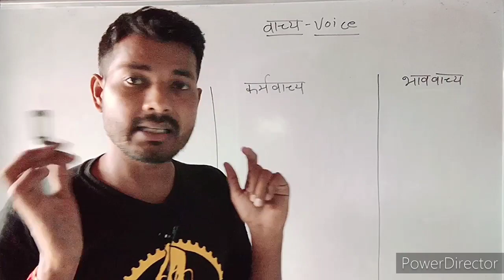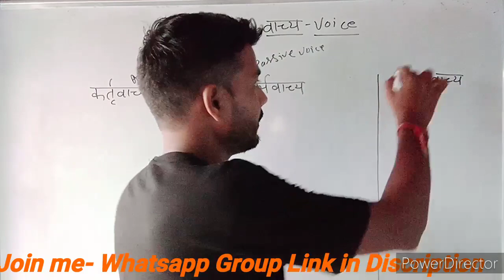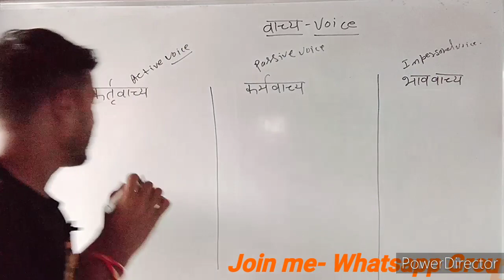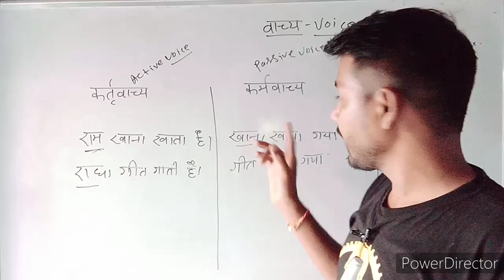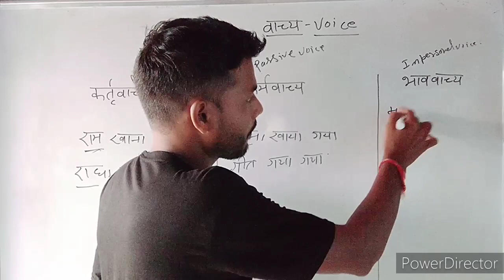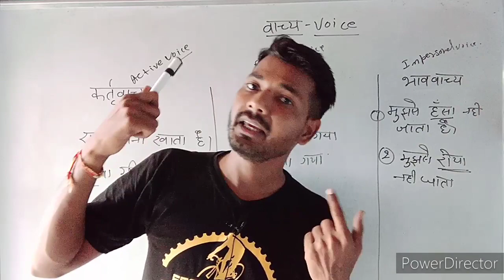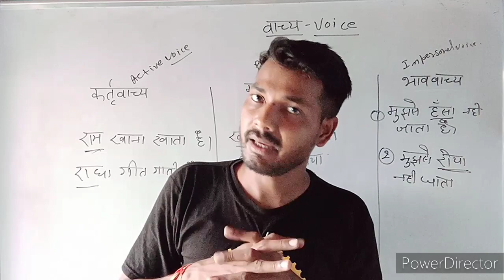वाच्य वाच्य हिंदी व्याकरण | Vachya hindi Vyakaran | upsssc Hindi Grammar video | upsssc update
रस , रस हिंदी व्याकरण | Ras/Rush Hindi Grammar | Upsssc Hindi Grammar video | upsssc forest guard,UPSSSC Forest Guard exam syllabus | UPSSSC exam latest update

व्हाट्सअप ग्रुप लिंक।

Upsssc forest guard Latest update | Up forest guard cut off 2016 | upsssc forest exam date
Delhi police latest updat | Delhi police 5846 notification | Delhi police latest news

नमस्कार दोस्तों

सभी एकदिवसीय परीक्षाओं का बेहतरीन चैंनल
स्वागत है आपका अपने  यूटयूब चैनल My Biggest Classes  में इस चैंनल पर आपको सरकारी नौकरी की जितनी भी एक दिवसीय परीक्षाऐं होती है। उन सबका बेस्ट मैटेरियल उपलब्ध कराया जा रहा है। हमारा प्रयास आपको आपके लक्ष्य तक पहुंचना है। My Biggest Classes  पर आपको किस तरह का स्टटी मैटेरियल मिलता है। उस पर एक नजर डालते है।
 सामान्य ज्ञान
इतिहास
भूगोल
स्ंाविधान
अर्थव्यवस्था
विविध सामान्य ज्ञान
 सामान्य विज्ञान
भौतिक विज्ञान
रसायन विज्ञान
जीव विज्ञान
टैक्नोलोजी खोंजे
 करेंट अफेयर
हर महीने मुख्य करेंट अफेयर
अवार्ड
खेल जगत
भारत तथा विश्व समसमायिकी मुददे
 पर्यावरण विज्ञान
 कम्प्यूटर विज्ञान
सभी एकदिवसीय परीक्षा में पूछे गये कम्प्यूटर प्रश्नों का सग्रह
हिन्दी
हिन्दी व्याकरण
हिन्दी सहित्य
हिन्दी विकास और उद्भव
 रीजिनिंग
एक दिवसीय परीक्षाओं में पूछे जाने वाले सभी चैप्टर का डिटेल विडियों टिक और कोनसेप्ट दोनों पर आधारित
और क्या क्या मिलेगा इस चैनल पर
 टेस्ट सीरिज
हिन्दी टेस्ट सीरिज
सामान्य ज्ञान टेस्ट सीरिज
विज्ञान टेस्ट सीरिज
कम्प्यूटर टेस्ट सीरिज
करेंट अफेयर टेस्ट सीरिज
हिन्दी टेस्ट सीरिज
पर्यावरण टेस्ट सीरिज
इसके अलावा आप किसी भी टापिक का पीडीएफ चाहतें है तो हमारे वाटसएप नम्बर से ले सकते है। या हमारी बेबसाइट से भी प्राप्त कर कर सकते है। आपको बताना होगा आप किस टापिक का पीडीएफ चाहतें है।

मैं आपसे यहां उन्हीं रास्तों की बात कर रहा हूं जिन रास्तों पर चलकर मैंने अपनी सफलता को सुनिश्चित किया है। सोचता हूं कि आप भी अगर इन रास्तों को अपनायेगें तो कोई संकोंच नही की आप जो पाना चाहतें नही पा सकेंगें और हम जो पाना चाहतें वो हमें मिला हुआ ही है। बस जरूरत है। एक सही दिशा में उठाया गया कदम और एक जोरदार प्रयास की। तो आज ही खायें कसम और भूल जायें दुनियादारी को थोंडे से समय के लिए और 100 प्रतिशत लगा दें अपने लक्ष्य में सफलता आपके कदम एक दिन जरूर चूमेंगी।